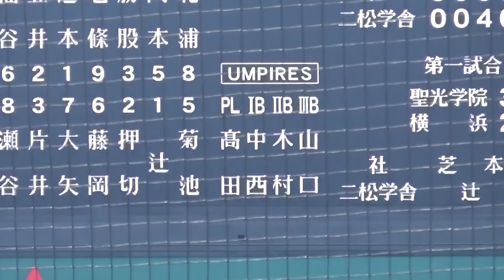選手たちに話題の素敵すぎる山口智久審判！観客席からも「素敵だよね」との声続出！この日は三塁塁審を担当！高校野球 甲子園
第104回 全校区高校野球選手権
二松学舎大付vs社の試合で三塁塁審を担当していた山口審判

選手たちへの声かけや気遣いが素敵すぎる